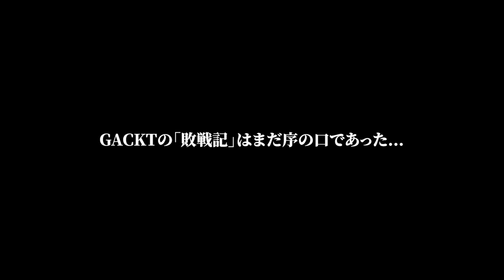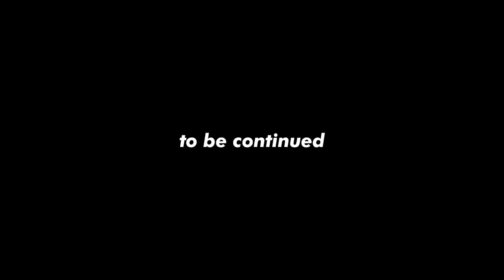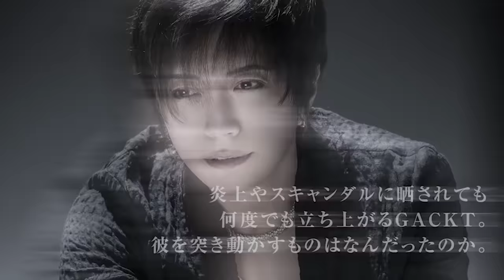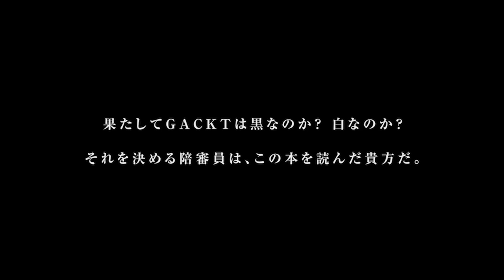【GACKT敗戦記制作特別インタビュー】GACKTが最悪の事態を覚悟した揉め事！〇〇〇が来て〇〇の火種になった！？【放送出来るのか！？】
今回は、GACKTさん自らも
「ピーだらけでみんなわかんないと思うよ」というレベルの話！

友人のために、ツテを使い名医を紹介したGACKTさん…。
しかし、そのことがキッカケになり、
〇〇〇から脅迫の電話が来るように！
さらに、それが火種となり〇〇〇の〇〇〇〇〇の〇〇に発展！？

そしてGACKTさんがたどり着いた場所にいた〇〇とは？

GACKT最新刊！！